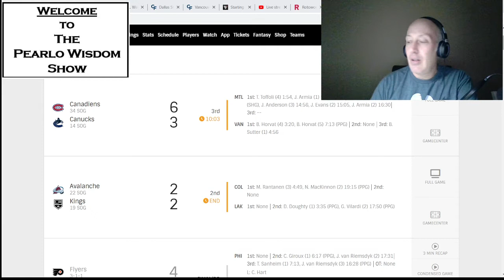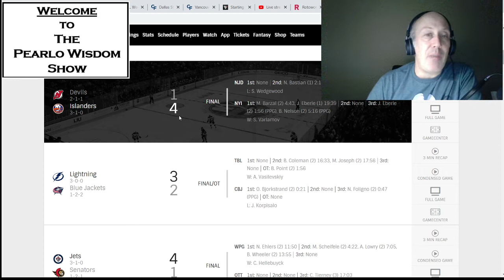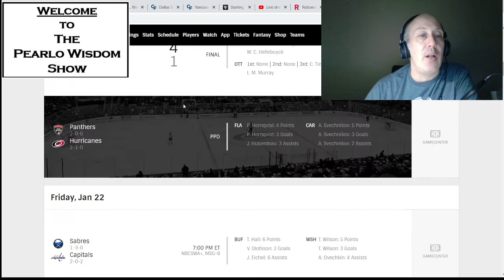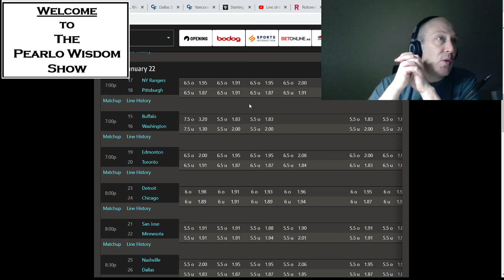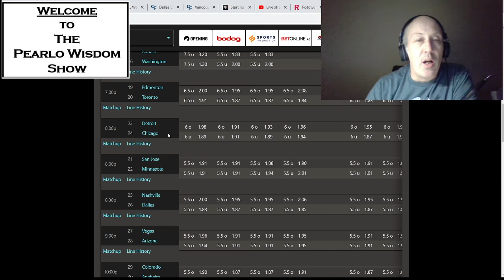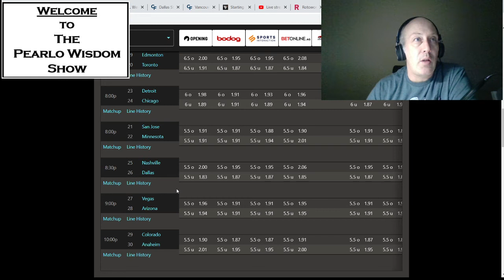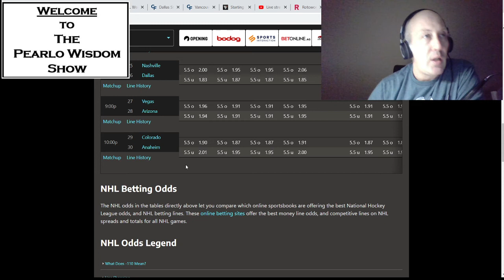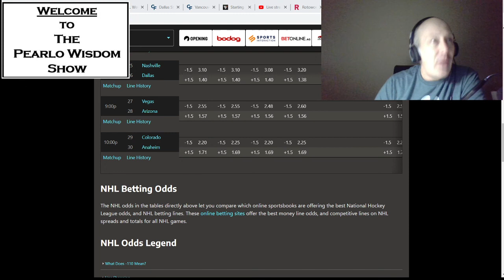NHL Free Picks Frolic For 01/22/21. Thank You For All Your Letters And Subs Boys And Girls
This is awesome fun my friends. Thank you for all your support and comments in the comment section.